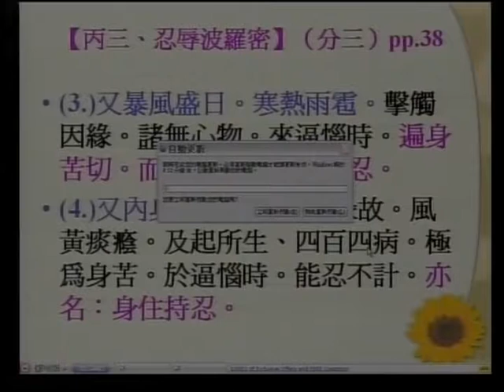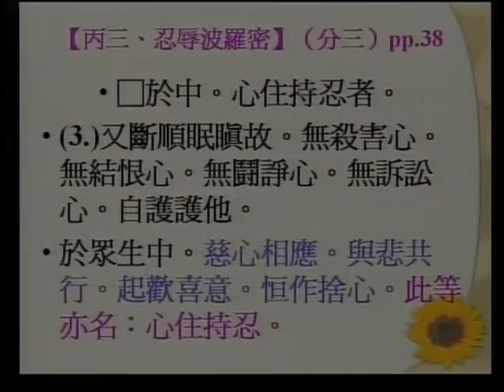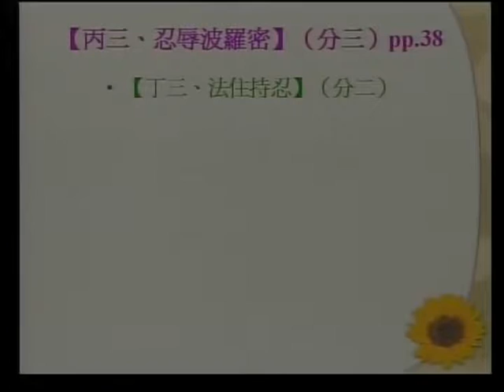SBA07【廣大行】龍樹菩薩的《菩提資糧論》(二十)